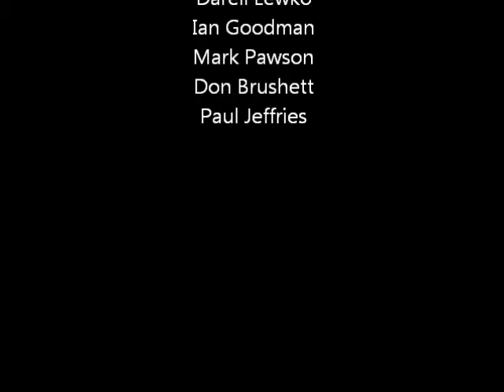Bridge Over The River Bow - KMC 1973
This 1973 is an 8 mm movie film parody of all the Kung-Fu action films of the day. We hoped to combine the mystery of Mission Impossible undercover spies together with the fierce Kung-Fu action adventure - Keystone Cops style, except we aren't that good. Moral of the story: never forget your stuff on the way to do a job. then break into a guys lunch.